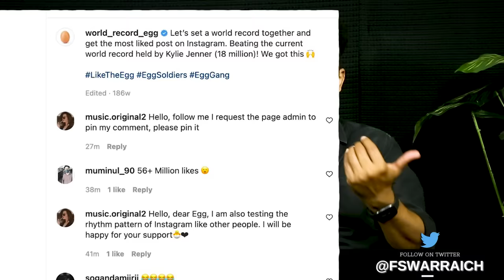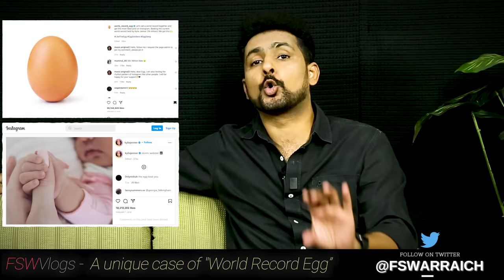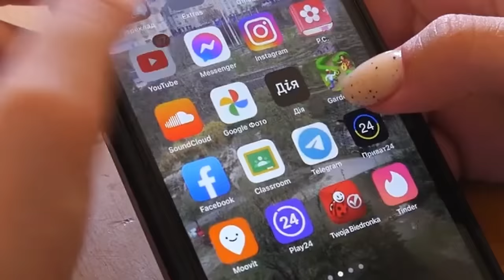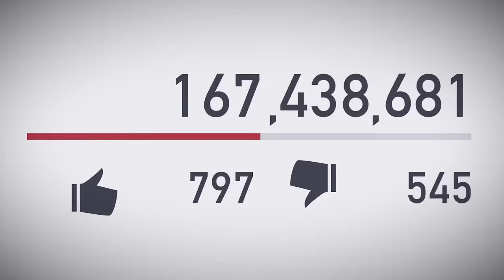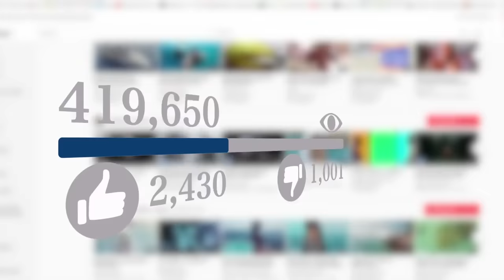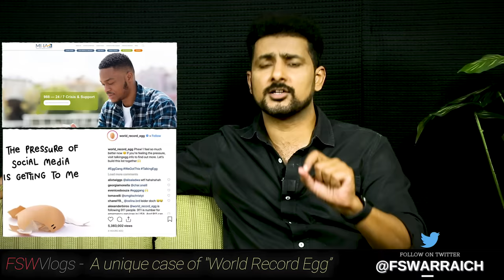Hidden science of social media and a world record egg | Faisal Warraich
🎥🎥🎥 Films you must watch before you die

📙📗 Chapters
00:00 Intro